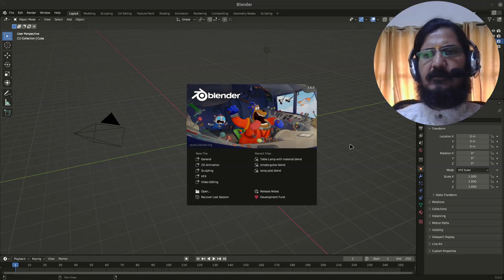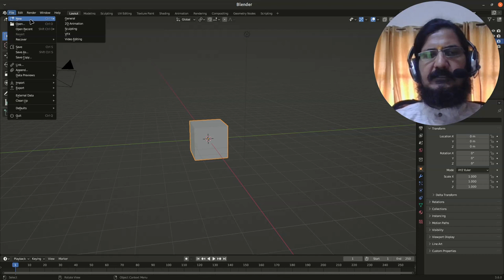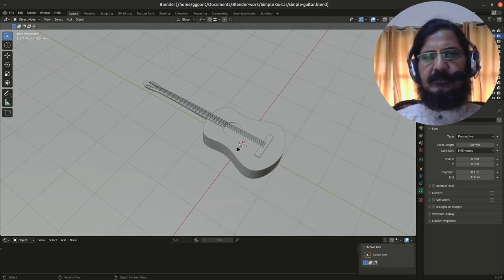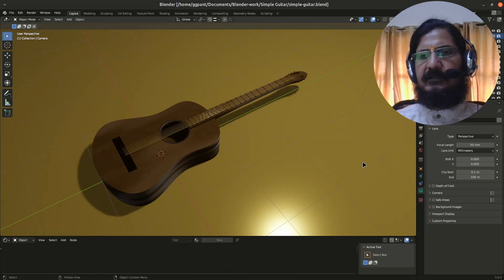Blender 3D Overview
This is an introduction to Blender 3D software.